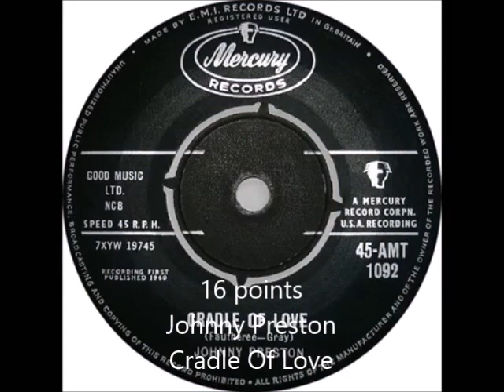Greatest Hits Of 1960 - May 1960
28-11 - ???
10 - Bobbejaan Schoepen - Een Hutje Op De Heide
9 - Adam Faith - Someone Else's Baby
8 - Don Gibson - I Can't Stop Loving You
7 - Percy Faith - Theme From A Summer Place
6 - Rocco Granata - Marina
5 - Brothers Four - Greenfields
4 - Paul Anka - Puppy Love
3 - Everly Brothers - Cathy's Clown
2 - Elvis Presley - Stuck On You
1 - Bob Azzam - Mustapha